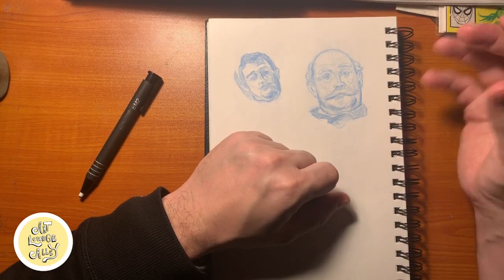Figure Drawing: Part 86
Hey everyone, sorry for the MIA for my weekly upload, had the flu and needed to recover, but here is a little extra for this week.